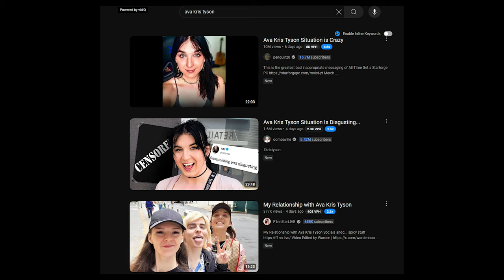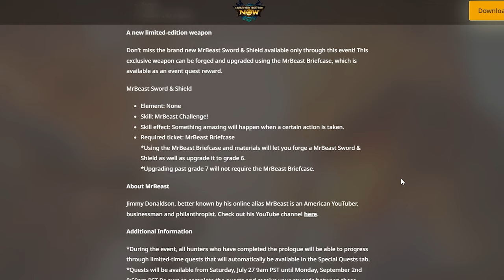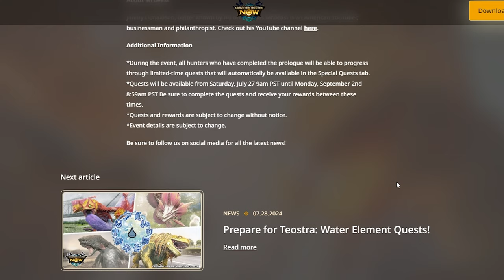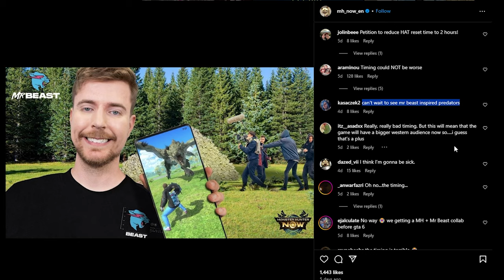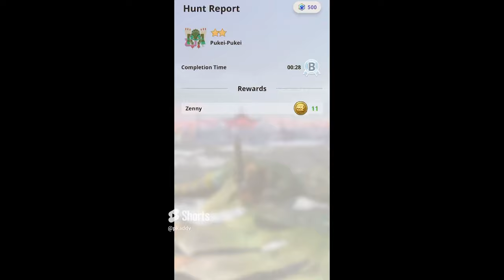Capcom Made a MISTAKE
Monster Hunter Now is a 2023 augmented reality mobile game in the Monster Hunter series, developed by Niantic and Capcom and published by the former. It was released worldwide on September 14, 2023, and had accumulated 2 million installs.